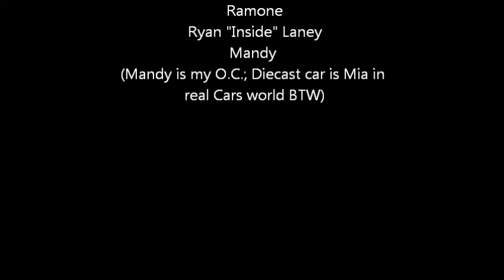Mater's Christmas Miracle: Part 1 of 4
Merry Christmas 2018! Hope everyone had a good day and got some cool Cars stuff!! Enjoy part 1 of MCM! Part 2 coming later this week! :)